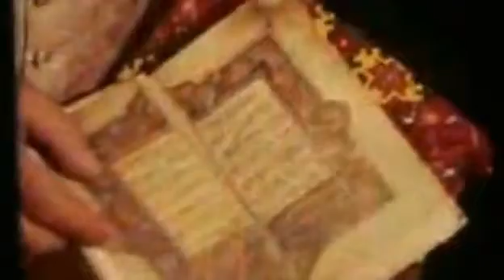LIFE IN HUNZA 1960